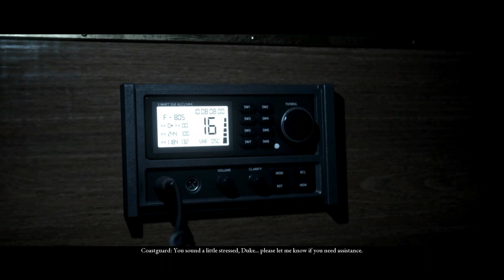NIGHT! NIGHT! (MAN OF MEDAN #4)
*I GOT NIGHT VISITORS ON THE DUKE*

Hey Guys, Its Samurai With A new Video.

*The Dark Pictures: Man of Medan is an interactive drama horror game developed by Supermassive Games and published by Bandai Namco Entertainment. It is the first installment in The Dark Pictures Anthology series, and was released for Microsoft Windows, PlayStation 4 and Xbox One on August 30, 2019.*